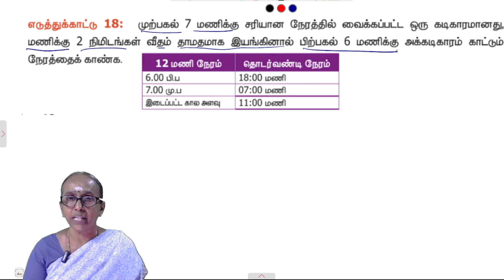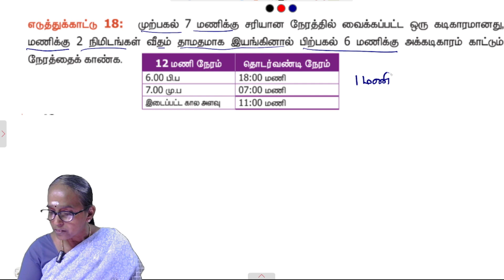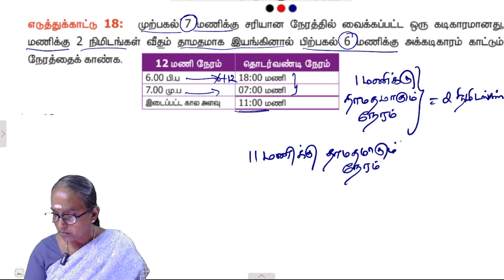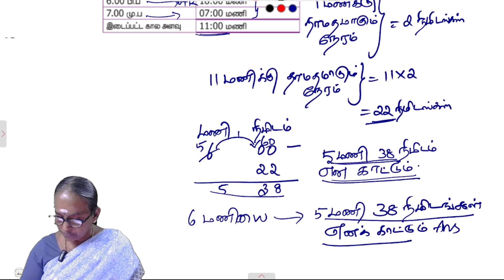6th Maths | Term2 | Chapter 2 | Example 18 | Tamil Medium | All Solved Questions | Samacheer Kalvi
In this Video Maths Teacher, Ms. Ranjitham Solves all Questions and Answers in 6th Maths Chapter 2.